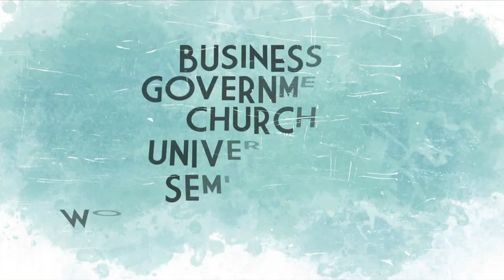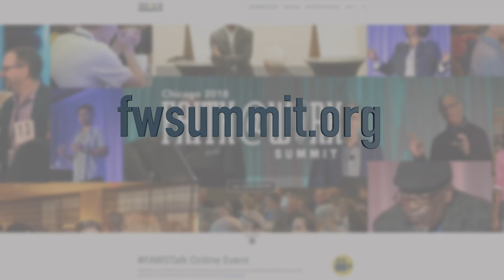Worker Friendly Churches: A Breakthrough? | Mark Greene